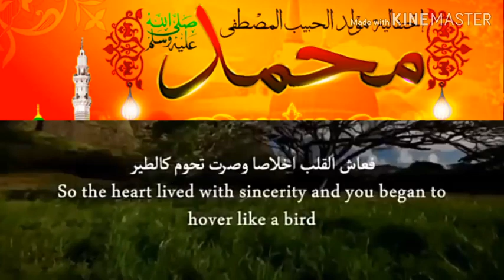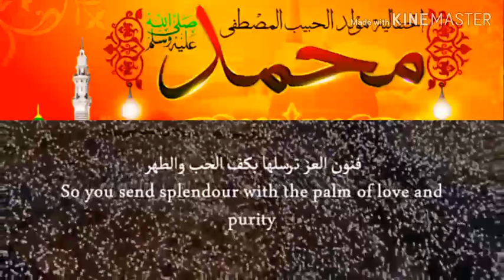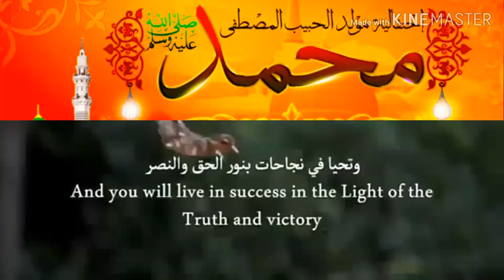احلى رنات اسلامية 2019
رنات اسلامية
رنات اسلامية 2018
رنات اسلامية mp3
رنات اسلامية للهاتف
رنات اسلامية بدون موسيقى
رنات اسلامية جديدة
رنات اسلامية سامي يوسف
رنات اسلامية 2017
رنات اسلامية سمعنا
رنات اسلامية ماهر زين
رنات إسلامية
رنات إسلامية رائعة
رنات اسلامية apk
نغمات اسلاميه.com
رنات اسلامية djezzy
http //رنات اسلاميه
رنات إسلامية mp 3
رنات اسلامية mb3
رنات اسلامية mp3 2017
رنات اسلامية mp3 للموبايل
نغمات اسلامية mp3 بصوت اطفال
نغمات اسلامية mp3 سمعنا
نغمات اسلامية mb3
نغمات اسلامية mp3 بدون موسيقى
نغمات اسلامية mp3 مشارى
رنات اسلامية play store
نغمات اسلامية rar
telecharger رنات اسلامية
telecharger رنات إسلامية
نغمات اسلامية telecharger
رنات اسلامية wav
نغمات اسلامية youtube
نغمات اسلامية zedge
رنات اسلامية 2016
رنات اسلامية 2015رنات هاتف
رنات هاتف حزينة
رنات هاتف دينية
رنات هاتف ايفون
رنات هاتف هندية
رنات هاتف كوندور
رنات هاتف رائعة
رنات هاتف هادئة
رنات هاتف جديدة
رنات هاتف apk
رنات الهاتف apk
رنات هاتف bts
رنات هاتف condor
رنات هاتف.com
تحميل رنات الهاتف condor
رنات الهاتف نوكيا c3
رنات هاتف dispasito
رنات الهاتف dispasito
رنات الهاتف despacito
رنات الهاتف النقال djezzy
رنات هاتف galaxi
رنات هاتف galaxy
رنات الهاتف galaxy
رنات الهاتف galaxy s6
تحميل رنات الهاتف galaxy
رنات هاتف htc
رنات هاتف huawei
نغمات هاتف htc
تحميل رنات هاتف huawei
رنات هاتف infinix
رنات هاتف iphone
رنات الهاتف iphone
رنات الهاتف iphone mp3
تحميل رنات هاتف iphone
تحميل رنات الهاتف iphone
رنات هاتف j7
رنات هاتف lg
رنات هاتف lenovo
رنات الهاتف lg
نغمات هاتف lg
تحميل رنات هاتف lg
نغمات هاتف lenovo
نغمات هاتف lt
تحميل رنات الهاتف lg
رنات هاتف mp3
رنات هاتف mb 3
رنات هاتف music
رنات هاتف mp3 2016
رنات هاتف mp3 2018
رنات هواتف mp3
رنات الهاتف mb3
رنات لهاتف mp3
رنات الهاتف mp 3
رنات للهاتف mp3
رنات هاتف nokia
رنات الهاتف nokia
تحميل رنات الهاتف nokia
رنات هاتف oppo
رنات الهاتف opop
نغمات هاتف oppo
تحميل رنات هاتف oppo
رنات الهاتف oppo
تحميل رنات الهاتف oppo
رنات هاتف shape of you
رنات هاتف i phone
رنات الهاتف panet
رنات هاتف كوندور p6 pro
تحميل رنات هاتف كوندور p8
رنات هاتف remix
رنات هاتف samsung
رنات هاتف s9
رنات هاتف sony
رنات هاتف s8
رنات هاتف samsoung
رنات هاتف samsang
رنات هاتف samsong
رنات هاتف s5
رنات الهاتف sony
رنات الهاتف samsong
رنات هاتف telecharger
تحميل رنات هاتف wiko
رنات هاتف zte
رنات الهاتف zedge
رنات الهاتف المحمول 100
رنات هاتف 2018 هندية
رنات هاتف 2018 حماسية
رنات هاتف 2018 mp3
رنات هاتف 2018 ديسباسيتو
نغمات هاتف 3310
رنات هاتف نوكيا 3310
رنات هاتف ام بي 3
رنات الهاتف 409
رنات الهاتف ايفون 6
رنات هاتف نوكيا 6300
تحميل رنات هاتف ايفون 6
رنات هاتف ايفون 7
رنات الهاتف ايفون 7
رنات هاتف ايفون 8
رنات اسلامية 2019
نغمات اسلامية 2016
نغمات اسلامية 2015
نغمات اسلامية 2018 mp3
نغمات اسلامية 2017 بدون موسيقى
نغمات اسلامية 3d
نغمات اسلامية 4share
نغمات اسلامية 4sh
رنات اسلامية للايفون 4